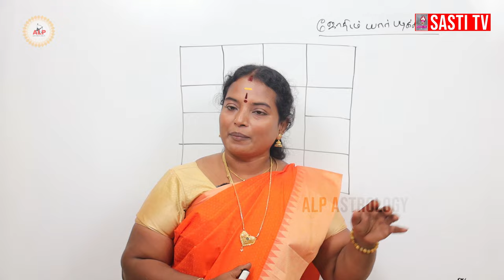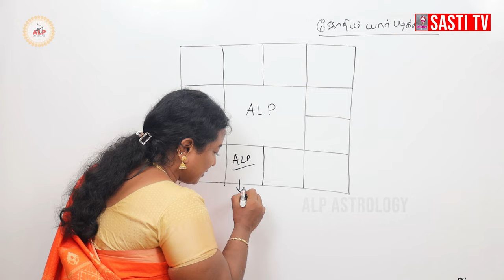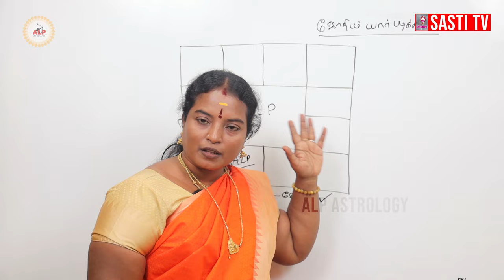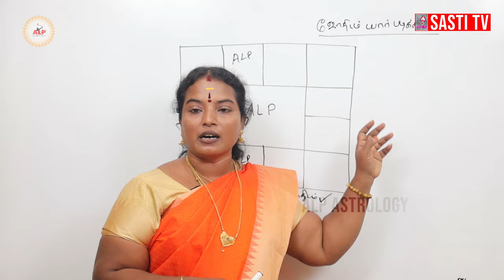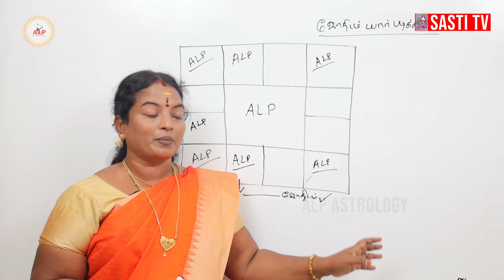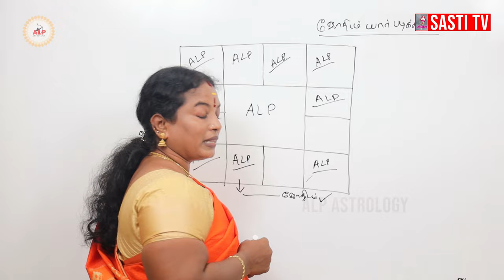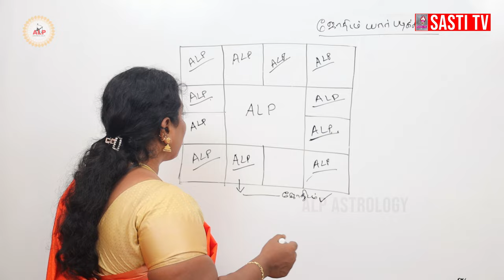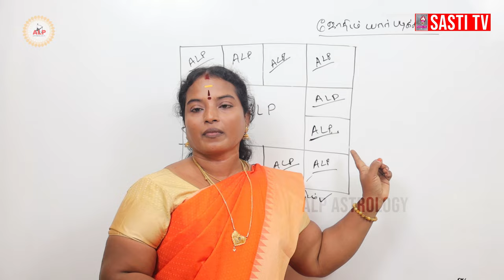ஜோதிடம் யார் படிக்கலாம் ? அட்சய லக்ன பத்ததி ஜோதிடம் | ALP ASTROLOGY